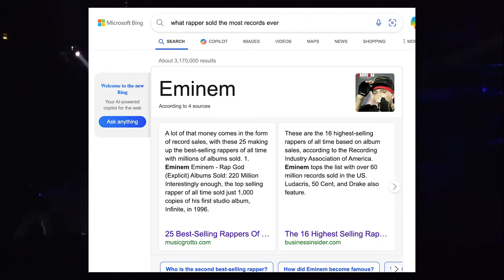EMINEM is OFFICIALLY the GOAT!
Well well well. Eminem is the GOAT change my mind.

Chapters:
0:00 Intro
0:18 Relevant
1:03 Impact Made
1:42 Numbers Don't Lie
2:10 Producing
2:30 Originality
3:00 Battle Rapping
3:18 Timeless
3:45 Counter Arguments